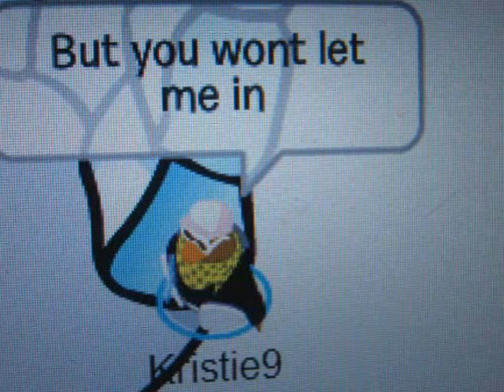Rainy Day - Janel Parrish - CPMV